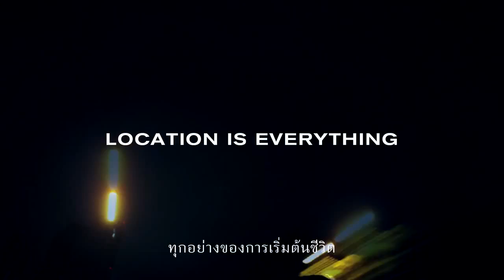THE LINE SUKHUMVIT 71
Female models Patricia K (red dress) and Helene (blue dress) from AREA Management